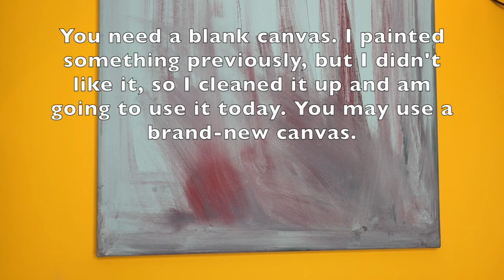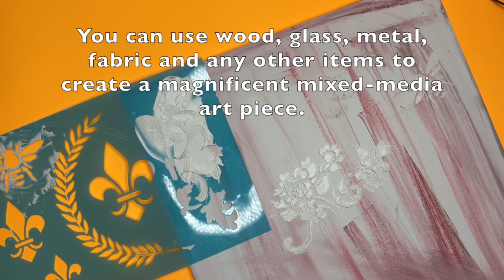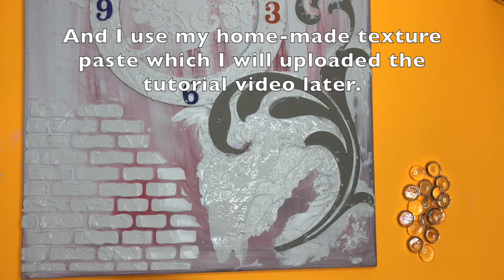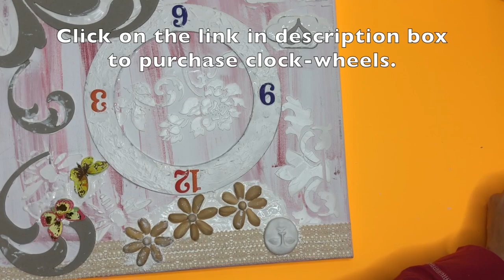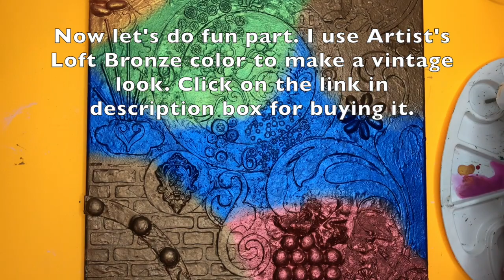Mixed Media Wall Art - How to make a wall art using mixed-media method - DIY Wall Art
In this video tutorial I will show you how to make a piece of wall-art using mixed media technique.
I used Jacquard Lumiere colours numbers: 549 (Metallic Rust), 555 (Halo Pink Gold), 556 (Halo Blue Gold), 566 (Metallic Russet) and 570 (Pearlescent Blue). Click on the link below to purchase them:
Wall Design Stencil
Flower Design Stencils
Liquitex Texture Paste
Artist's Loft Bronze Color
Martha Stewart Metallic Gold
Clock Gear Cogs
Jewelry Rings
Sculpting Tools Pack
You can also purchase all these materials on my KIT Store: